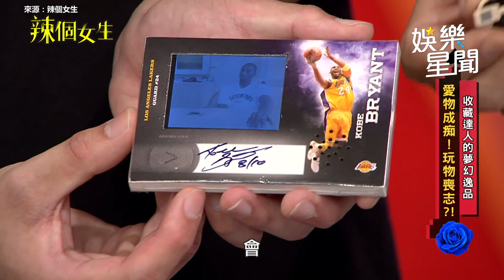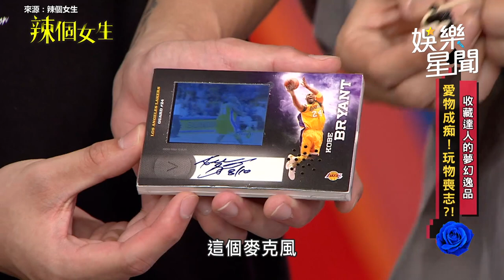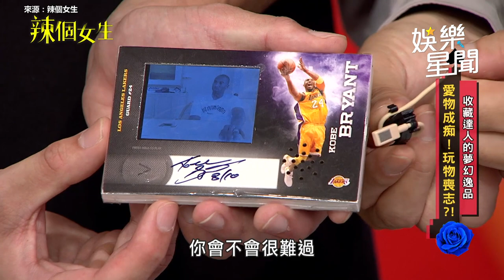收藏家拿出KOBE穿過球鞋 激起小煜「粉絲心」喊：想聞腳臭｜三立娛樂星聞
畫面來源：辣個女生